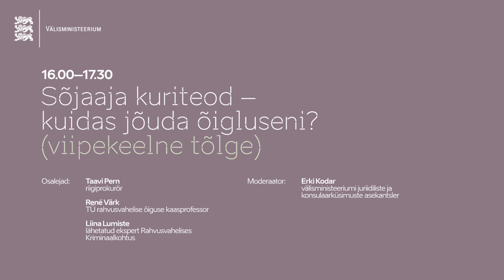13.08.2022 - Sõjaaja kuriteod – kuidas jõuda õigluseni?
Ukraina sõda on tõstnud inimõiguste ja sõjaõiguse teemad teravdatud tähelepanu alla. Millised inimõigused kehtivad ka relvakonflikti ajal ja kuidas nendest kinnipidamist jõustada? Oma ala eksperdid selgitavad, mis on sõjakuriteod, inimsusevastased kuriteod ning miks neid ikka ja jälle relvakonfliktides täide viiakse. Vaatame, kuidas neid uuritakse ja kuidas menetletakse. Kuidas on võimalik taastada rahu, nii ühiskonna kui indiviidi tasandil?
Osalejad: Taavi Pern (kinnitatud), riigiprokurör; René Värk (kinnitatud), TÜ rahvusvahelise õiguse kaasprofessor; Liina Lumiste (kinnitatud), Tartu Ülikooli doktorant
Moderaator: Erki Kodar, välisministeeriumi juriidiliste ja konsulaarküsimuste asekantsler